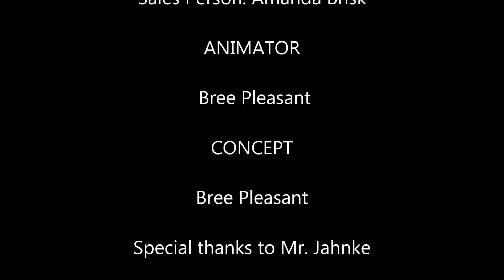Why Every Kid Needs a Raptor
Cheesey infomercial animated for  a school project.  This is purely for fun. That is not a real website or a real number.
Concept by me.
Voices by me two friends.
Raptor sounds done by me.